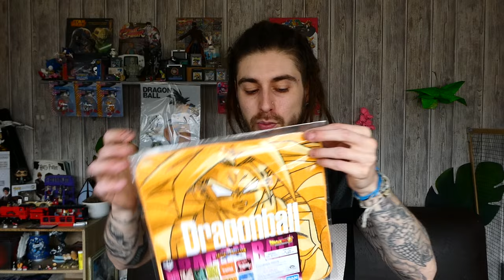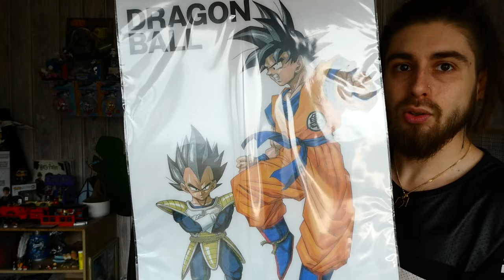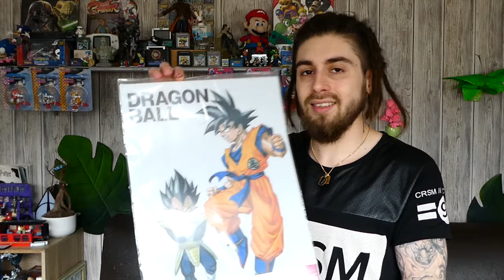UNBOXING DRAGON BALL FIGURINE LUNCH Q POSKET VER B JAPANDCO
Salut salut, comment va la communauté ?
Bon le Destockage de Japandco comment dire..
Vous êtes fou. Petite unboxing de Lunch en Q.Posket !
J'attend vos retours :D